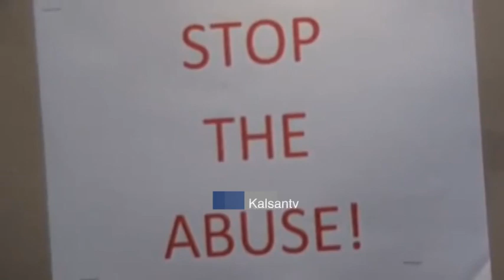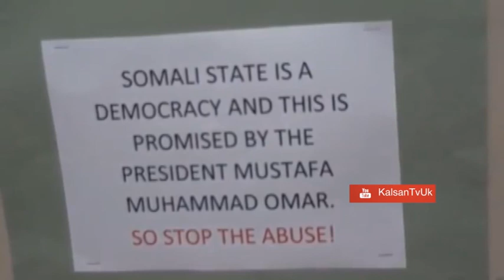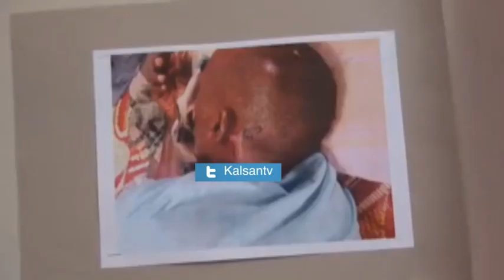JAALIYADDA GOBOLKA DOOLLO OO CAMBAAREEYAY DHIBAATADII KA DHACDAY WARDHEER